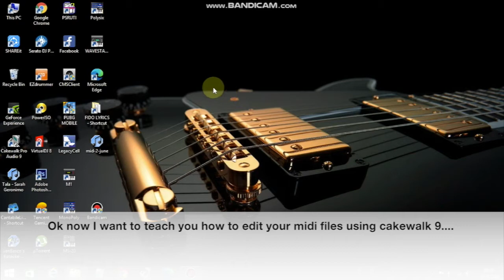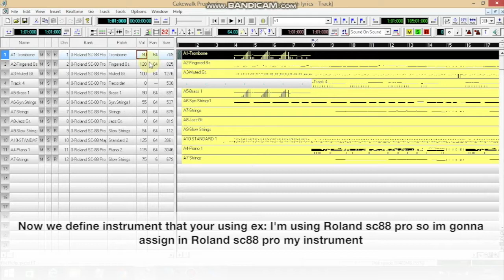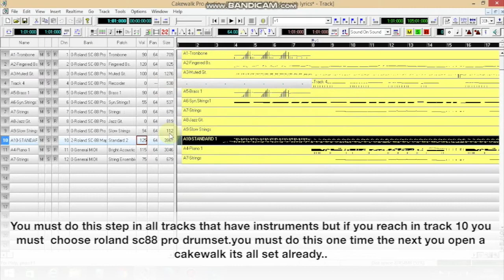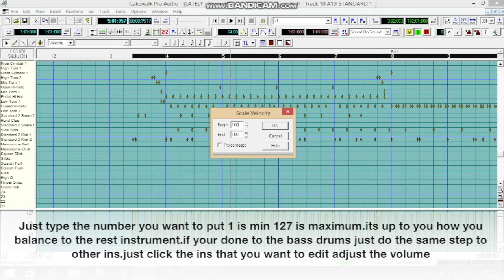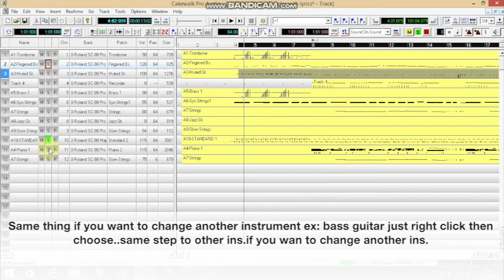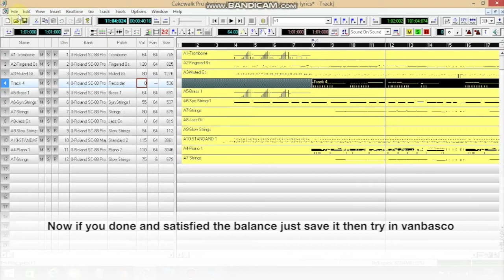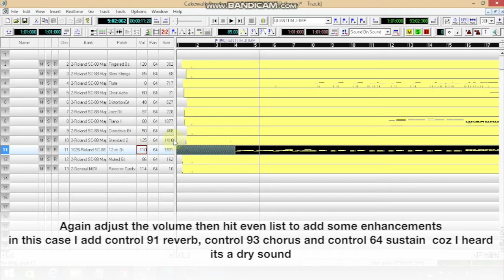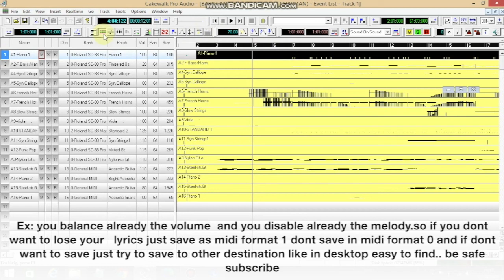edit midi,assign instrument to a correct midi device, change patch,saving without loosing lyrics....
Cakewalk 9